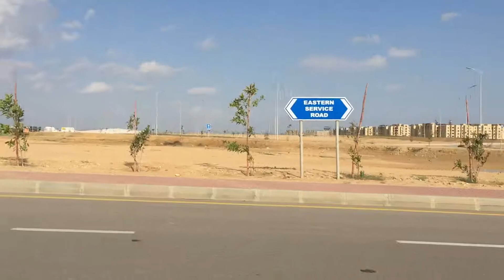Beautiful view and beautiful weather at Bahria Town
This beautiful weather occurred after the heavy rain at Bahria Town